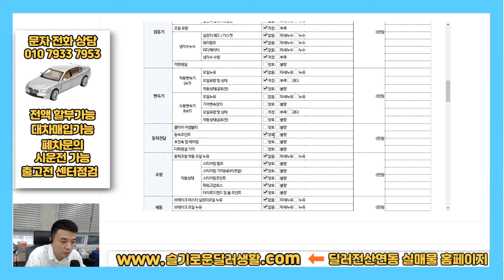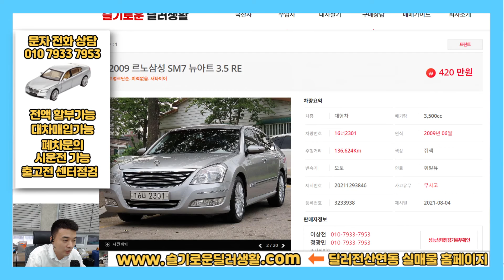(실매물인증) 420만원 SM7뉴아트중고차 3.5가솔린 RE 2009년형 (2301)